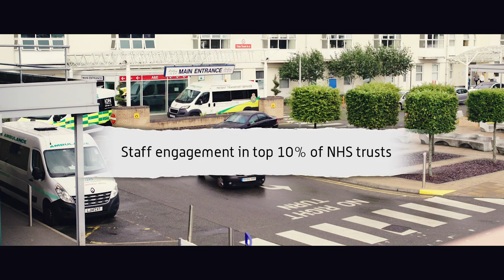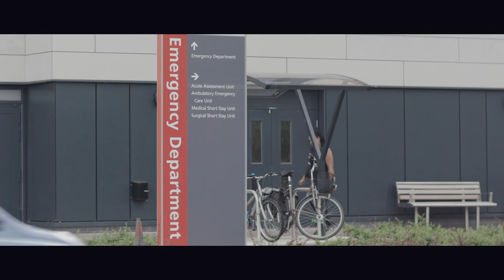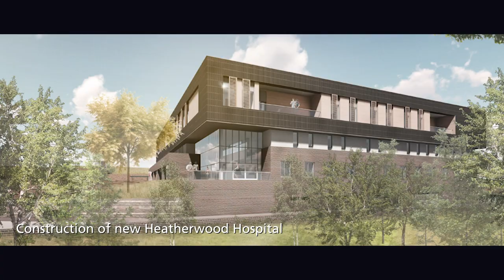Frimley Health strategy 2020-2025